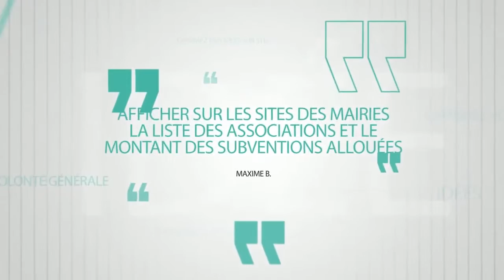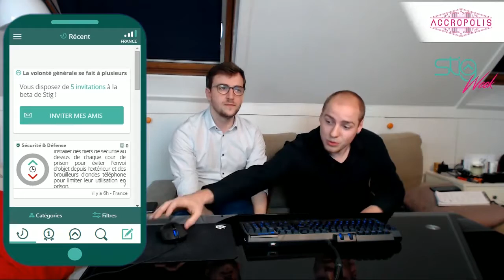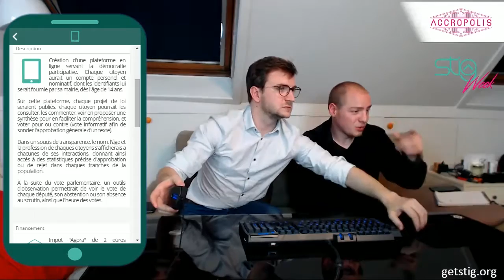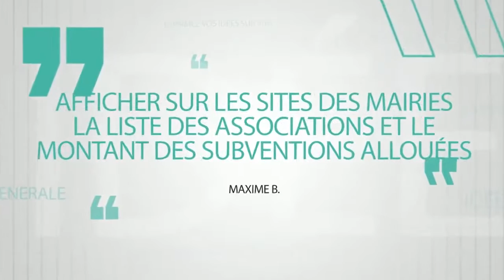Stig Week S01E02 - l'actu des idées citoyennes avec Accropolis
L'actu des idées citoyennes est chaque semaine dans Stig Week !

Création d'une agora en ligne sur laquelle sont publiés tous les projets de lois :

Limiter la part des dividendes des actionnaires à 30% de la valeur ajoutée afin de favoriser la répartition des richesses et l'investissement :

Limiter la marge des grandes distributions en fixant la limite du prix de vente à 3x le prix d'achat au producteur :